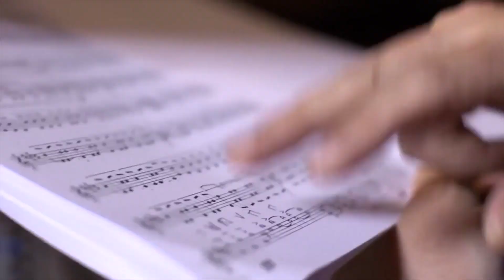TEATRO COLISEO | NUOVA HARMONIA TEMPORADA 2019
En 2019 la programación de NuovaHarmonia llega cargada de música y danza, con 10 números, nacionales e internacionales, de alta calidad artística.
¡Vení a vivir una experiencia única! LoClasicoEsModerno 🎵
VENTA DE ABONOS:
📍 Boletería: Marcelo T. de Alvear 1125 (CABA). Lu. a vie. de 11 a 16 h.
o por Ticketek Argentina.